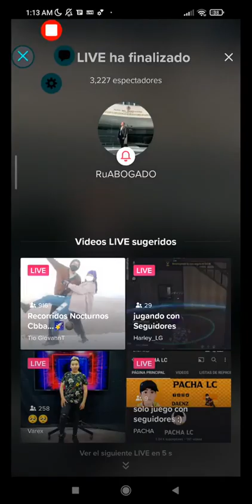16 de diciembre de 2022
Amigos sería de mucha ayuda si nos siguen en  en Facebook Resistencia Civil Pacífica México,
seguimos evidenciando el buen y mal actuar de los servidores públicos.